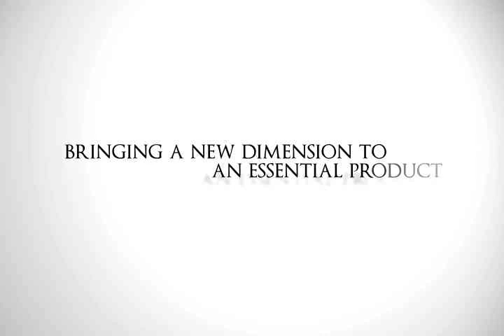Shade-Urban Shadow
Urban Shadow, Inc. brings an innovative solution to the ever growing need for shade.  These fabric shade structures have become very popular in the southwest region and are slowly spreading throughout.